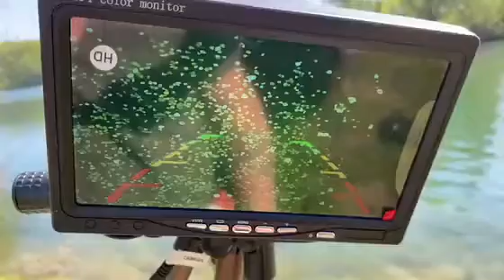Kamera bez przewodowa Łodzi zanetowej !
Krótkie testy oraz necenie łowiska na żywo ,
W odległość 70 metrów od brzegów .
Krótki amatorski filmik .
Dzięki za komentarze i że ogldacie